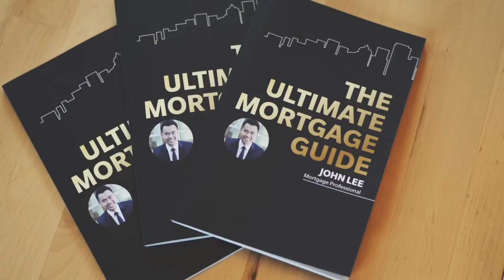Why is Vancouver Real Estate Inventory So Low?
Many of us may be looking for a home, but we just can't seem to find one! Even if we have a location or price range in mind, there just doesn't seem to be much available in the market. Why is this and why is inventory so low right now?

These are some of my explanations to this issue! Please let me know what you think or if you have other thoughts!

0:00 Introduction
0:39 Supply & Demand
1:29 What if I sell my place at a record price?
1:54 Lack of inventory
3:19 Conclusion